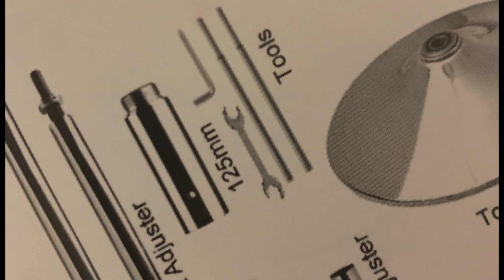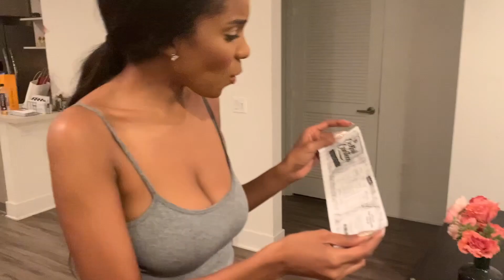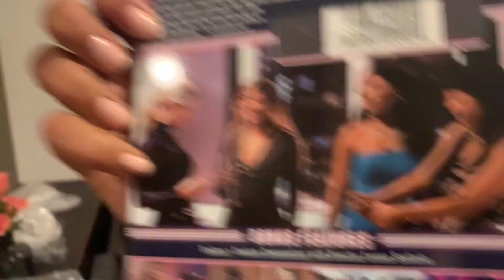I Installed a Stripper Pole in My Apartment | Hustlers Movie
Join the party as my best friends and I have a movie night to celebrate the release of Hustlers! But we don't do anything without it being extra af so naturally we had to install a stripper pole in my room first and attempt Jlo's iconic opening scene.
Because priorities.

Thank you Universal Pictures Home Entertainment for sponsoring our movie night! Hustlers is now available on digital and Blu-ray & DVD.